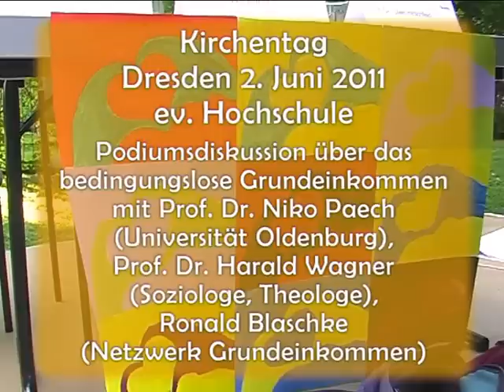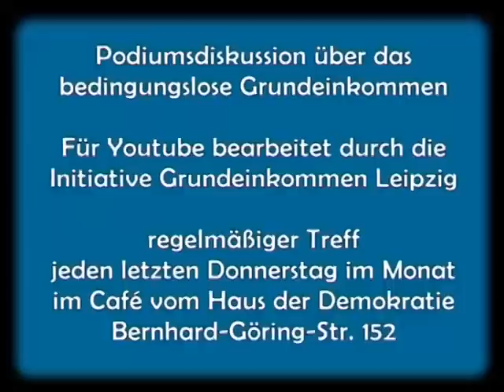Prof. Dr. Niko Paech auf der Podiumsdiskussion Kirchentag 2. Juni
mit Wortmeldungen von Harald Wagner und Ronald Blaschke

Es geht um Postwachstumsökonomie, Reziprozität und Überlegungen zum Grundeinkommen